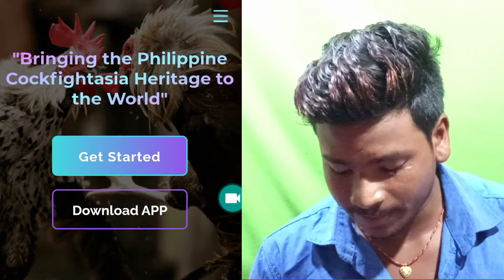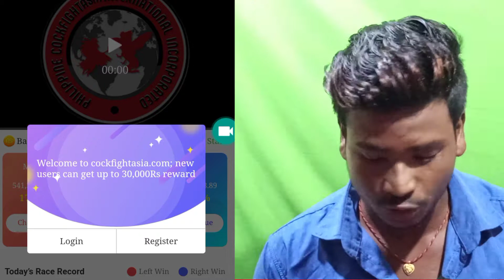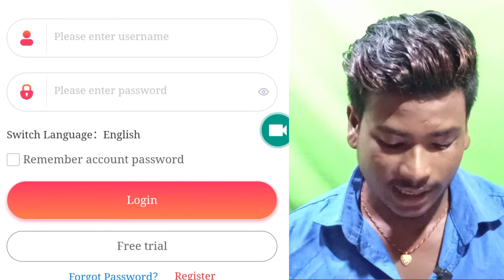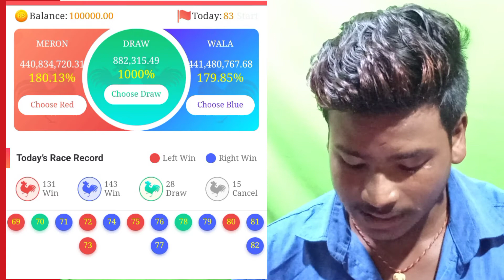new earning app 2021 | earn free paytm cash today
Topic Cover:-
earn free paytm cash today
200₹ free cash
earn free cash today
today new earning app earn free paytm
earn free cash
free earnings apps 2021
how earn free paytm cash free